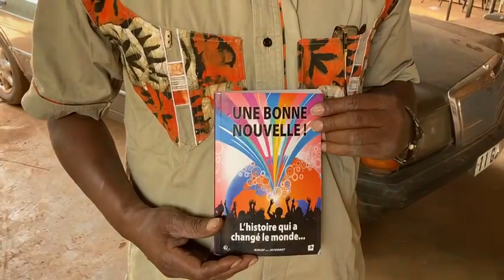Showing the comic strip 'Gospel and Acts' book 2022